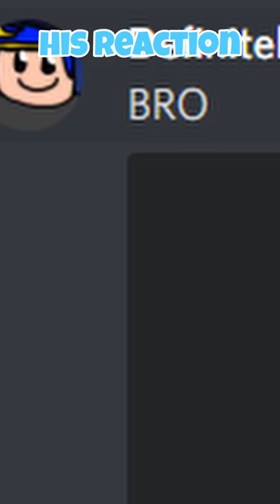Roblox Moderation being bad to My Friends!💀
Roblox Moderation is BAD!💀